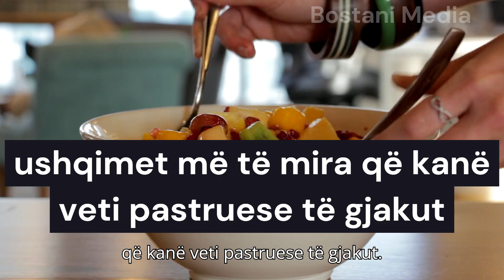5 Ushqimet e Duhura për Pastrimin Rrënjësor të Gjakut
5 Ushqimet e Duhura për Pastrimin Rrënjësor të Gjakut

Gjaku i njeriut grumbullon çdo ditë shumë toksina që vijnë nga ushqimet, ndotja por edhe stresi.

Ai ka nevojë të pastrohet sepse toksinat e tepërta ndikojnë tek imuniteti, paraqitja e lëkurës dhe shëndetin në përgjithësi.

Gjaku mund të pastrohet natyralisht nga mushkëritë, veshkat dhe mëlçia, nëse këto të fundit nuk janë të dëmtuara.

Megjithatë, njeriu mund ta ndihmojë trupin e vet që të pastrojë gjakun, duke ngrënë më shumë ushqime të shëndetshme.

Në këtë video do të zbuloni ushqimet më të mira që kanë veti pastruese të gjakut.